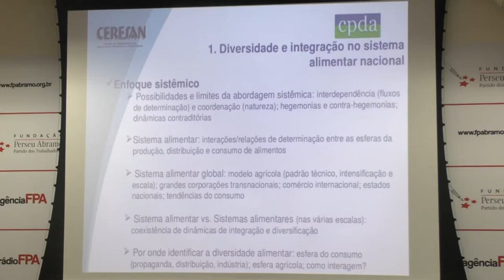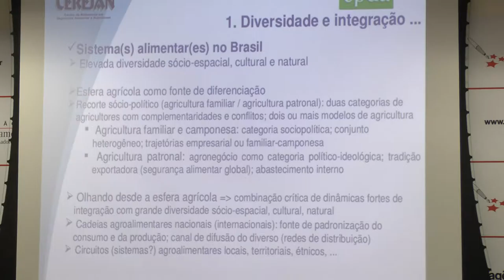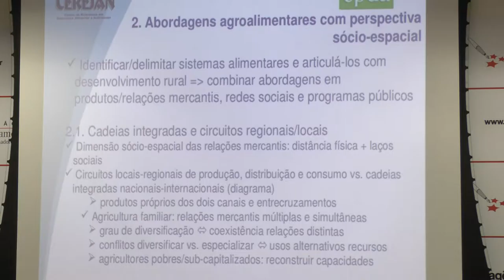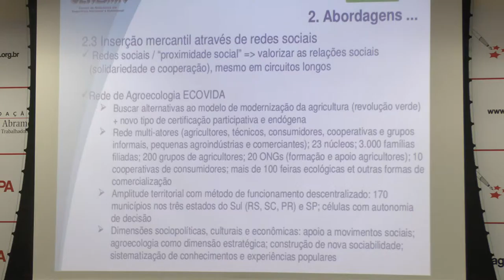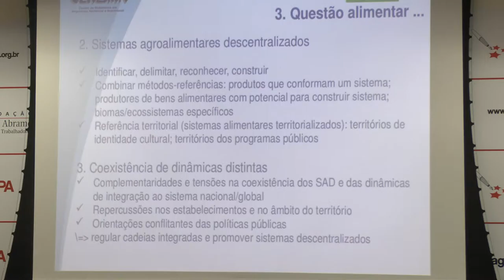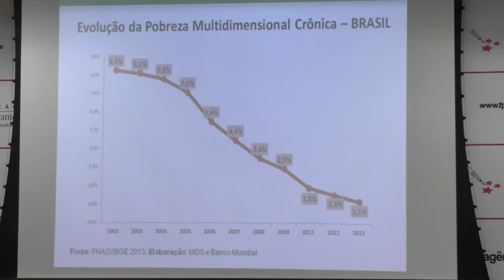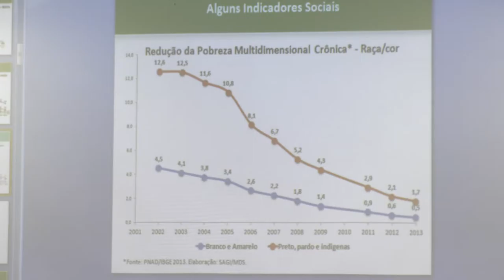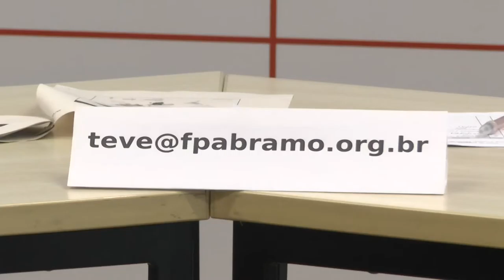Ciclo de Debates FPA e FES - Uma agenda Democrática para o Brasil Rural